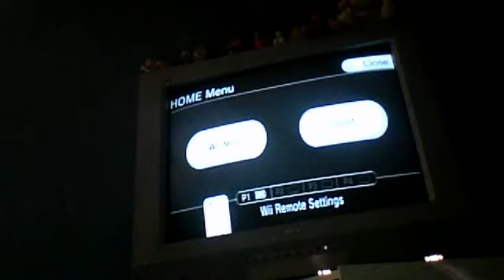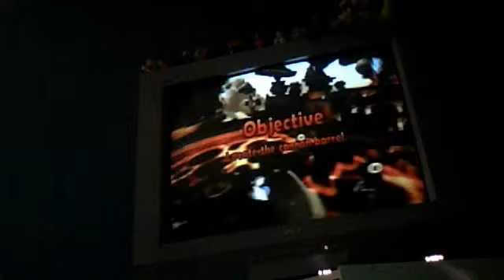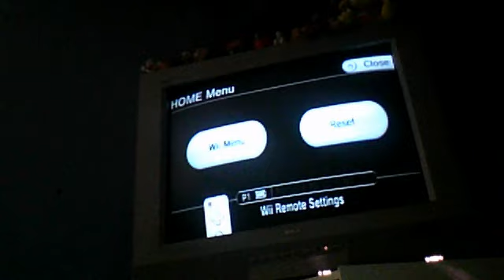Let's Play Disney Universe Part 8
Scar Is Scary. Get It? Well You Didn't Cause It's Not Funny And I Hope It's Funny To You. :(